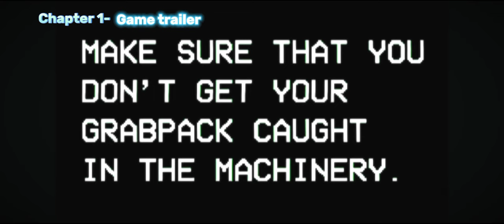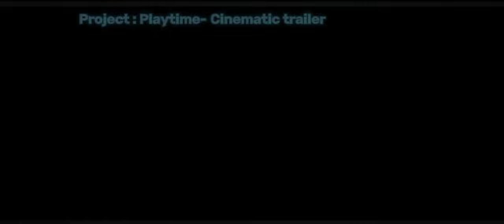All Trailers Poppy Playtime Chapter 1-3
0:00 - Chapter 1
1:05 - Chapter 2
3:10 - Project:Playtime
9:00 - Chapter